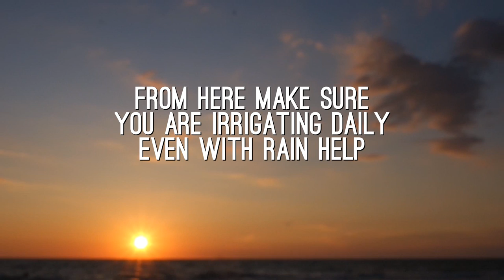Fall Lawn Tips - Cool Season Grasses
"Just the tips" at 2:35 for the skip...

Fall lawn care tips for cool season grasses : Kentucky BlueGrass, Perennial Rye, Fescue, etc... Sorry about the audio on this, first time every going out to film in a kayak. Put on headphones, it helps.